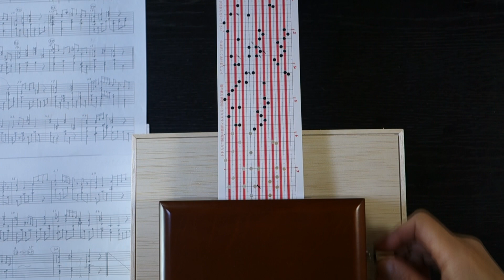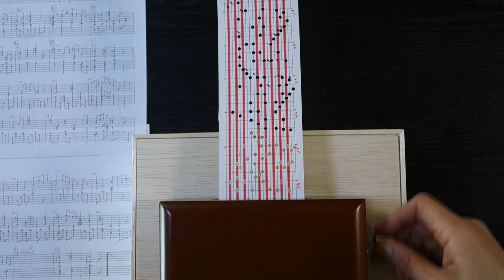ガボットGavotte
20 音オルガニートで『ガボットGavotte』